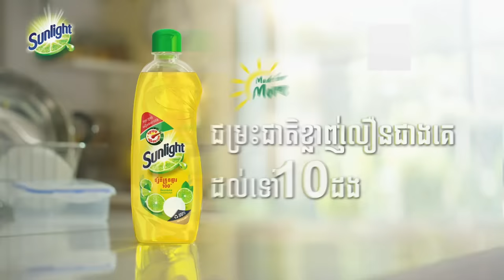ពេលកូនក្នុងពោះ គាំទ្រ Sea Game (Sunlight)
ទឹកលាងចានសាន់ឡៃ ក្រូចឆ្មារ (Sunlight Dishwashing Liquid) ត្រឹមតែ 1តំណក់ អាចជម្រះជាតិខ្លាញ់ និងសម្អាតបានលឿនជាងទឹកលាងចានដទៃដល់ទៅ 10ដង ជាមួយអនុភាពផ្សំពីក្រូចឆ្មារ 100! ថែមទាំងជួយឲ្យចានស្អាតភ្លឺចែងចាំង និងងាយស្រួលលាងសម្អាត។ សាន់ឡៃ ត្រូវបានជឿទុកចិត្តនិងប្រើប្រាស់ដោយប្រជាជនខ្មែរជាង 15 ឆ្នាំ។